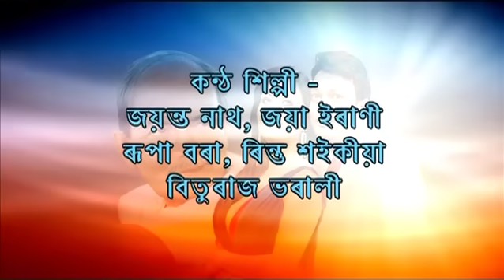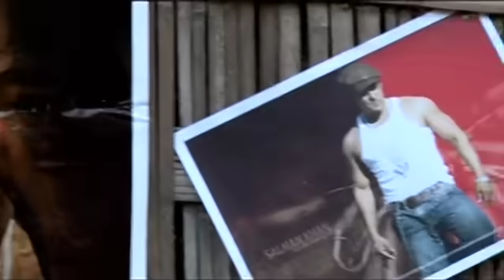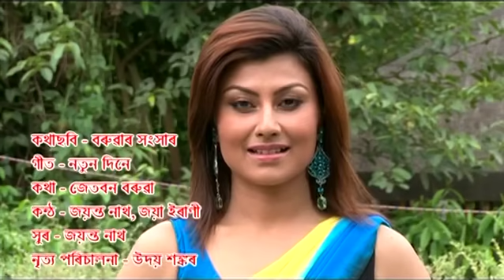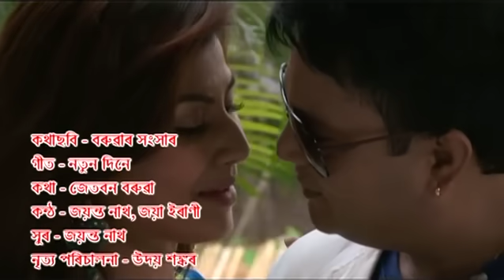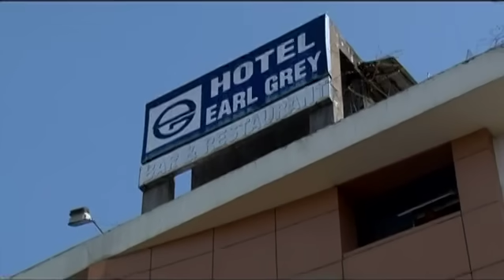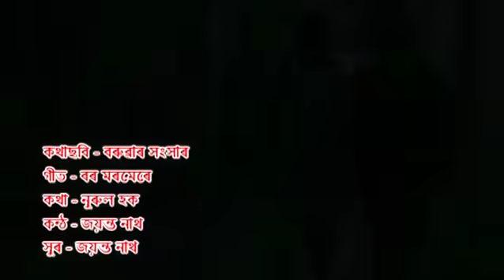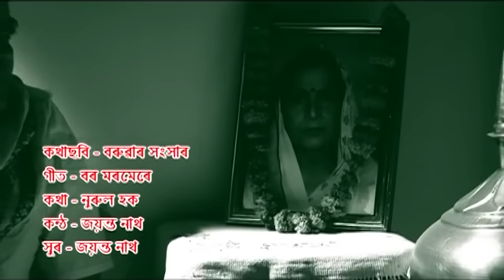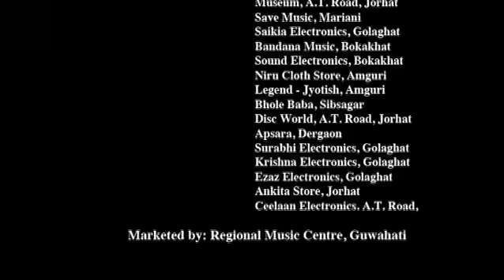Baruar Sangsar | Jatin Bora, Prastuti Parashar, Bishnu Khargharia | Latest Assamese Movie - VCD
Baruar Sangsar is a movie about a good family man and his life after retirement.

Director - Jayanta nath
Producer  - Firoz Ahmed
Executive Producer - Tapan Pathak
Story - Gautam Baruah
Screenplay - Gautam Baruah
Camera - Akon Saikia
Editing - Dabojit Dutta
Production House - Paramount Movies

© Distributed by Telescope Motion Pictures, 2019